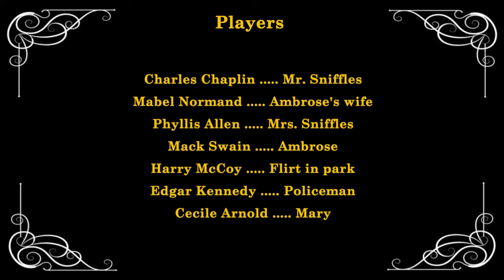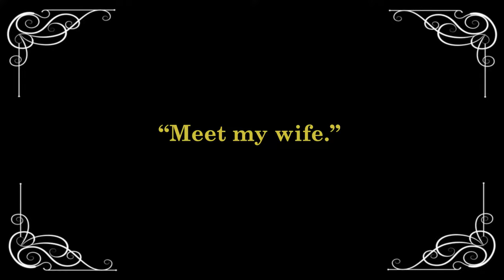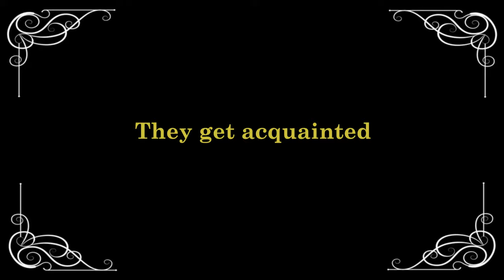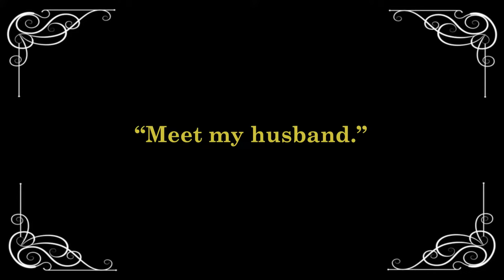Getting Acquainted (1914) Keystone Studios - Charlie Chaplin, Mabel Normand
Released in December 5, 1914

CAST
Charlie Chaplin as Mr. Sniffles
Mabel Normand as Ambrose's Wife
Phyllis Allen as Mrs. Sniffles
Mack Swain as Ambrose
Harry McCoy as Flirt in Park
Edgar Kennedy as Policeman
Cecile Arnold as Mary

PRODUCTION / CREW
Directed, Written and Edited by Charlie Chaplin
Produced by Mack Sennett
Cinematography by Frank D. Williams

Filmed at MacArthur Park (formerly Westlake Park), Los Angeles, California.